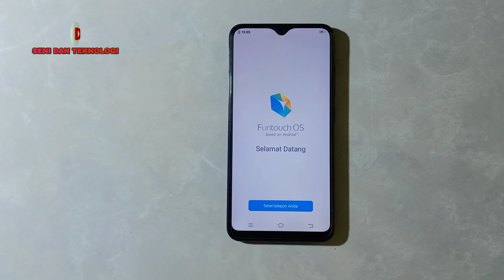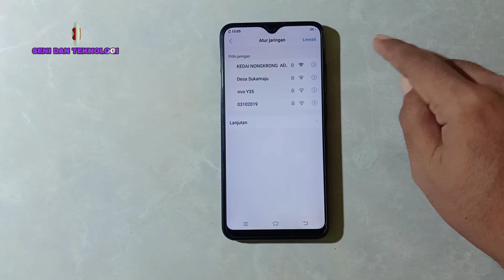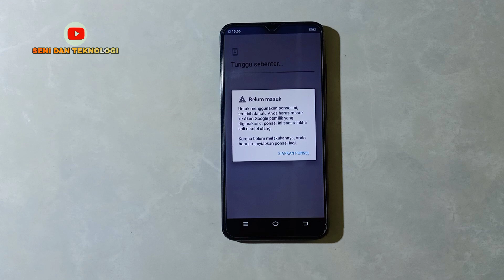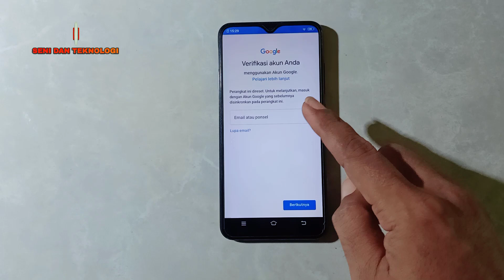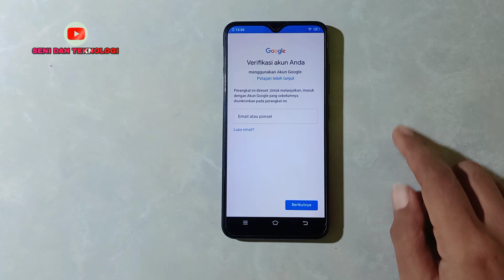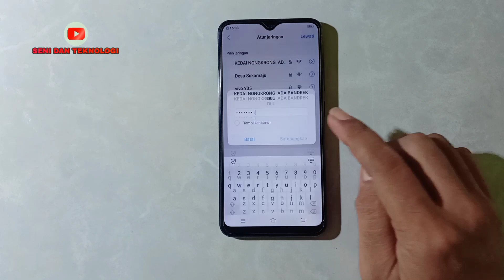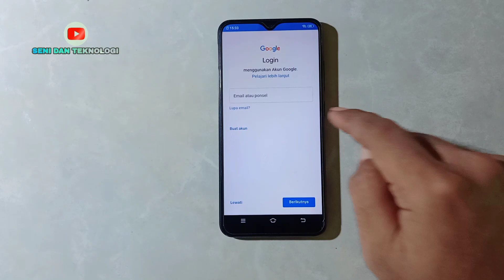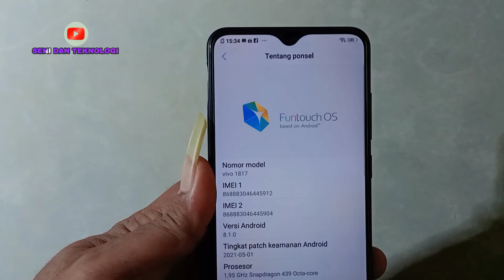BYPASS FRP AKUN GOOGLE VIVO Y91 || HOW TO BYPASS FRP ACCOUNT GOOGLE VIVO Y91 || LUPA AKUN GOOGLE Y91